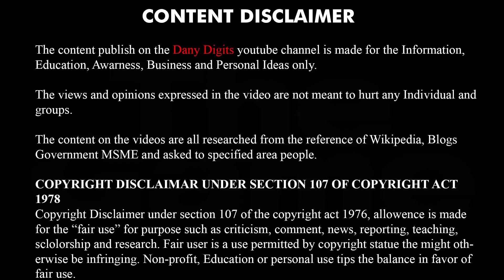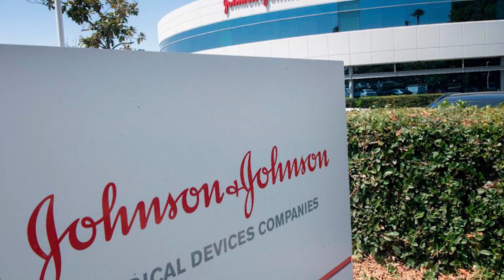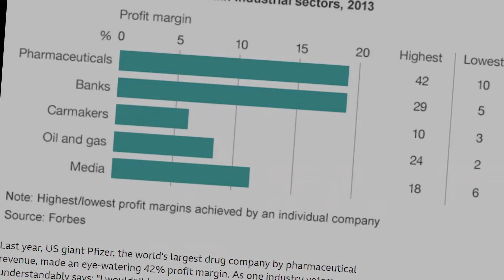How Pharmaceutical Companies Works in tamil | Pharmaceutical Business in tamil | Drug industry tamil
How Pharmaceutical Companies Works in tamil | Pharmaceutical Business in tamil

 Pharmaceutical companies are evolved for the business thoughts and its not tends to help people hear some peoples are only as a helping nature but these drugs are kills peoples by instant cure addict in persons.
Hear the big business are hidden behind the  Pharmaceutical companies. it will be retrieved in this video about their hidden faces in tamil as  Pharmaceutical in tamil the big Drug industry.
And the reference links behind the study is given below,

History of Drug.

For Contact